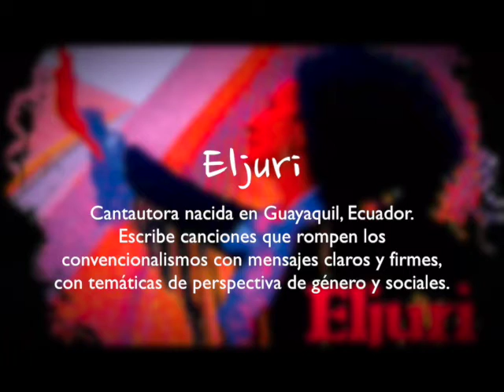Eljuri nos invita a su concierto / presentación de disco La Lucha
Eljuri, cantautora nacida en Guayaquil, Ecuador, pero establecida en Nueva York, presenta en concierto su nuevo material discográfico. El concierto / presentación de disco se llevará a cabo el día jueves 08 de septiembre de 2016 a las 19:30 horas en la Fonoteca Nacional de México.